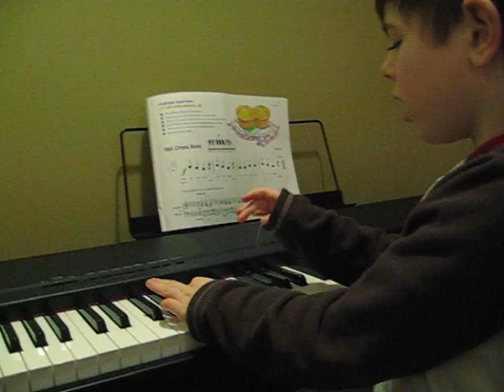Paul Playing Piano 2